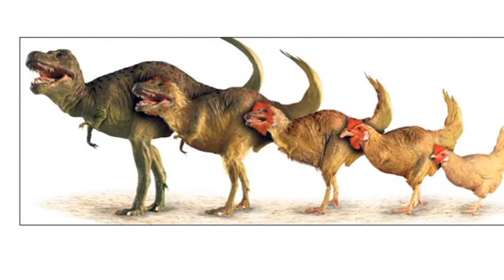"СІльва". Новини науки і техніки від Євгена Золотухіна